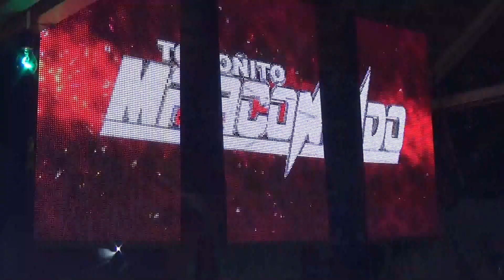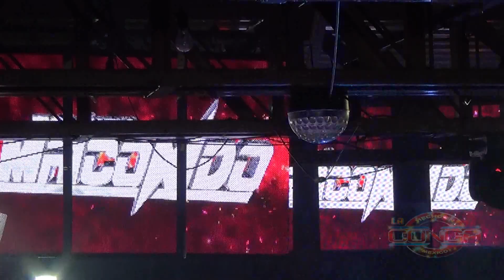SONIDO MACONDO 38 ANIVERSARIO LA PETRONITA TARROS DE HUIPULCO